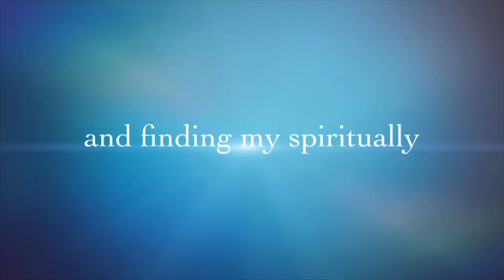The day in the life of ME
Here we talk about weight loss, healthy living, healthy habits and eating, and exercise.  I open up my Barbie room and share my love for collecting and crafting, as well as share my love for gardening 🧑‍🌾.  You’ll see and hear my story on my spirituality and how I found my peace and positive vibes, and let’s not forget my travels.